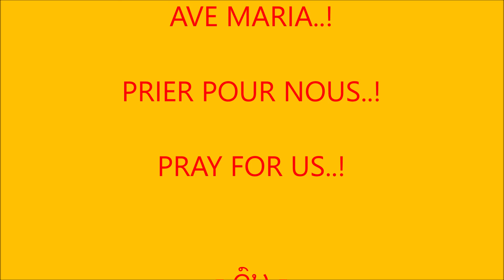ASSUMPTION Slide Show Pictures !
ທີ 15 ສິງຫາ August 15
ວັນສະຫລອງແມ່ພຣະ
ຖືກຍົກຂຶ້ນສະຫວັນ.
Assomption
ASSUMPTION